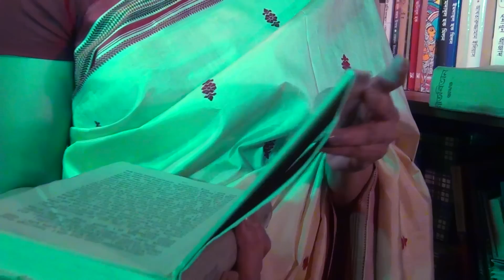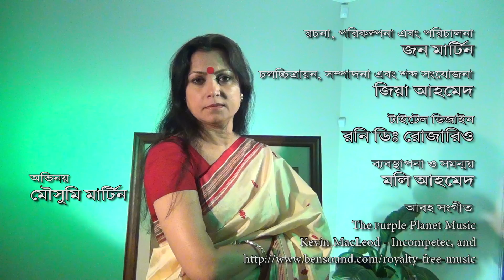"সুধীজন, আমার বাবাকে ক্ষমা করবেন" - Shudhijon, Amar Babake Khoma Korben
"সুধীজন, আমার বাবাকে ক্ষমা করবেন" - একটি কবিতা অভিভাষন -একটি অভিপ্রায় - একটি ব্যাকুলতার প্রকাশ। এই অভিব্যাক্তির ভিতর দিয়ে ব্যপ্ত হয়েছে সমগ্র জনসাধারণের প্রত্যাশার অনুরণন।

অভিনয়: মৌসুমী মার্টিন
একজন বহুমাত্রিক অভিনেত্রী। আশি দশক থেকেই বাংলাদেশে মঞ্চ এবং টেলিভিশন নাটকে তাঁর  উপস্থিতি এখনও নাট্যপ্রেমী দর্শকের মনে জায়গা করে আছে । অস্ট্রেলিয়ায় বেশ কয়েকটি মঞ্চ নাটকে অভিনয় করেছেন। ভালো নাটকে অভিনয় করার জন্য এখনো তাঁর  মন কাঁদে।

রচনা, নির্দেশনা ও আলোক প্রক্ষেপন: জন মার্টিন
মনোবিজ্ঞান তাঁর পেশা হলেও তিনি একজন নাট্যকার, অভিনেতা, নাট্য পরিচালক এবং সাংস্কৃতিক  কর্মী হিসেবে সর্বাধিক পরিচিত। মঞ্চ নাটকের সাথে জড়িত সেই আশি দশক থেকেই। সাপ্তাহিক বিচিন্তা তাঁকে শ্রেষ্ঠ মঞ্চ অভিনেতা নির্বাচিত করেছিল ১৯৯১ সালে।

ভিডিওগ্রাফি, আবহ-সঙ্গীত ও শব্দ সংযোজনা এবং সম্পাদনা: জিয়া আহমেদ
মঞ্চ, রেডিও এবং টেলিভিশনের সাথে জড়িত সেই ষাট দশক থেকে। স্থাপত্যকলা পেশার পাশাপাশি এখনো বিভিন্ন সাংস্কৃতিক কর্মকান্ডের সাথে জড়িত। শখের বশে  হলেও চলচ্চিত্রে তাঁর এখন নেশা।

গ্রাফিক ডিজাইন: রনি ডি রোজারিও
শিল্প-সংস্কৃতি অংগনে তাঁর বিচরণ সেই ছোটবেলা থেকেই। গ্রাফিক ডিজাইনে তাঁর জুড়ি মেলা ভার।

সামগ্রিক তত্ত্বাবধান এবং ব্যবস্থাপনায়: মলি আহমেদ
সাহিত্য, সংস্কৃতি এবং শিল্প অনুরাগী।এই অংগনে তাঁর পদচারণা বহুদিনের। অভিজ্ঞতায় পরিপূর্ণ। এর বাইরেও ব্যবস্থাপনা এবং তত্ত্বাবধানে তাঁর পারদর্শিতা অপরিসীম।